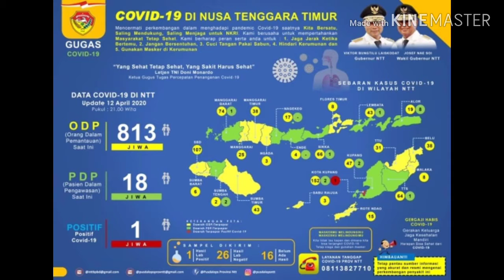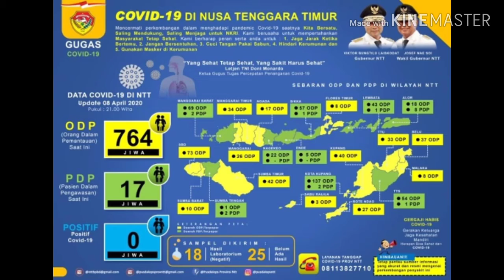Mari Jaga Jarak dan Kita Work From Home ☺️